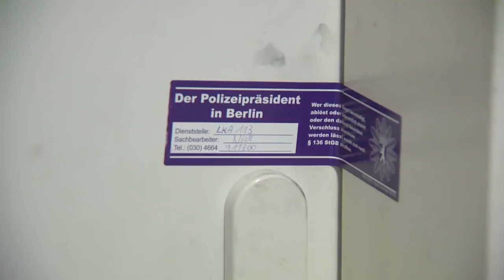20 Messerstiche: Im Fall der getöteten 14-jährigen Keira tappt die Polizei noch im Dunkeln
Nach dem gewaltsamen Tod einer 14-Jährigen in Berlin ermittelt die Polizei im Umfeld des Mädchens. In Medienberichten wurde spekuliert, dass es sich um eine Beziehungstat handeln könnte. «Die Mordkommission ermittelt in alle Richtungen», sagte eine Polizeisprecherin am Freitag dazu. Die Jugendliche wurde von ihrer Mutter am Mittwochabend in der gemeinsamen Wohnung in Berlin-Alt-Hohenschönhausen tot gefunden. Eine Obduktion in der Rechtsmedizin bestätigte am Donnerstag den Verdacht eines Gewaltverbrechens.